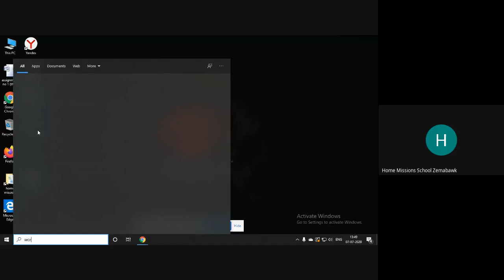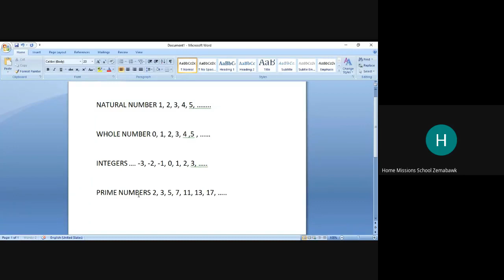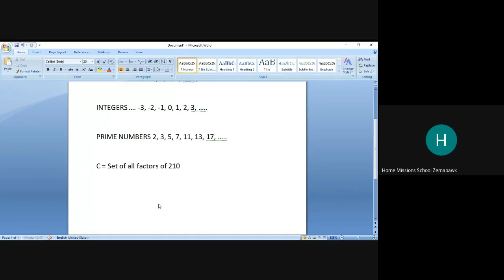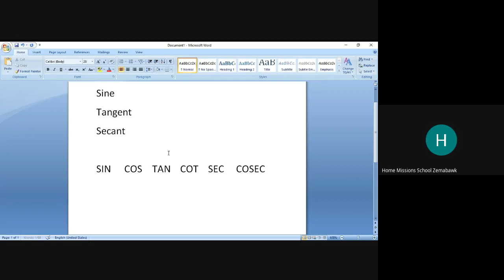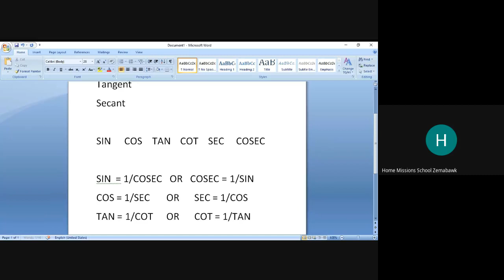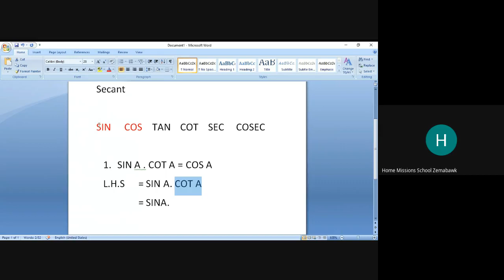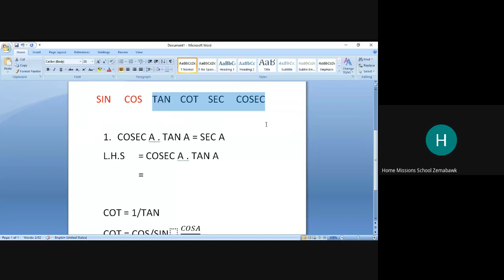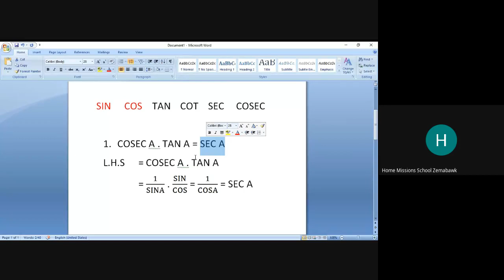Grade-9: Mathematics - 2 (2020 07 07 at 01 15 GMT 7)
HMS Online Class: Grade-9 - Mathematics - 2